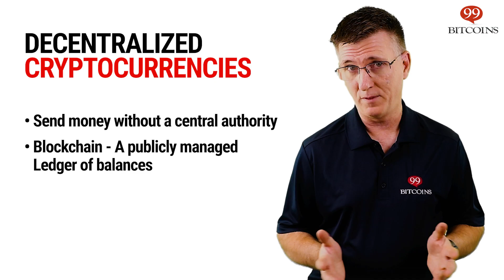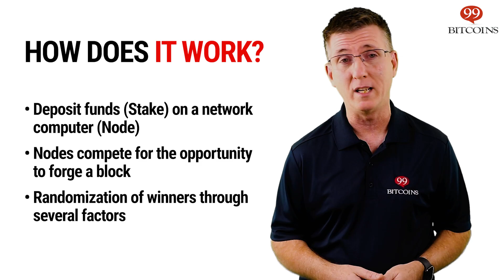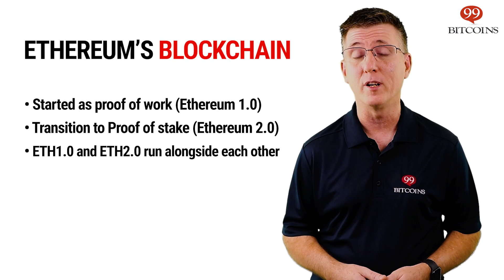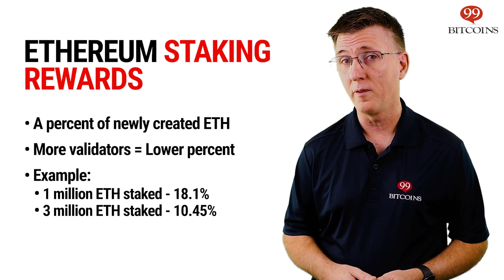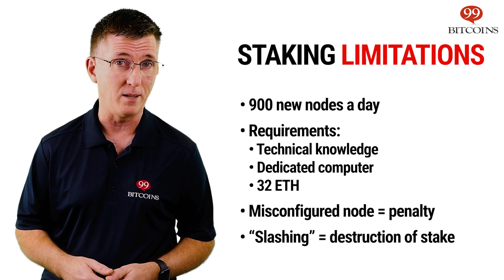What is Proof of Stake? - Earn Passive Income with Staking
💸🤑Staking helps you to earn passive income on your cryptocurrency holdings. In this episode of Crypto Whiteboard Tuesday, we will explain, how to get started with staking and what are the risks involved.

Content of this video:
0:58 Decentralized Cryptocurrencies
1:14 Bitcoin Mining
1:47 Proof of Work
2:31 Proof of Stake
2:50 How Does Staking Work?
3:47 Ethereum's Blockchain
4:06 How to Stake Ethereum
4:48 Ethereum Staking Rewards
5:42 Staking Limitations
6:44 Staking on Exchanges
7:13 Staking Pools
7:47 Validator as a Service
8:12 Conclusion on Cryptocurrency Staking
9:00 Bloopers :)